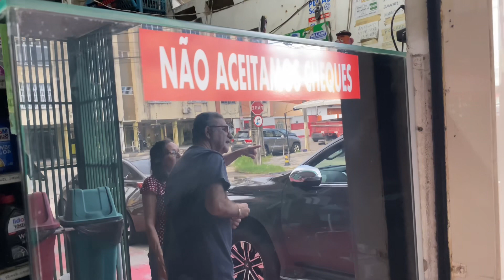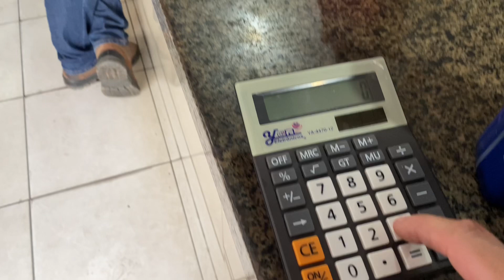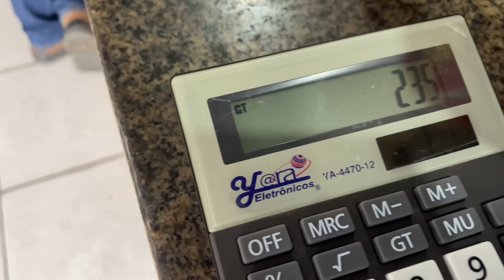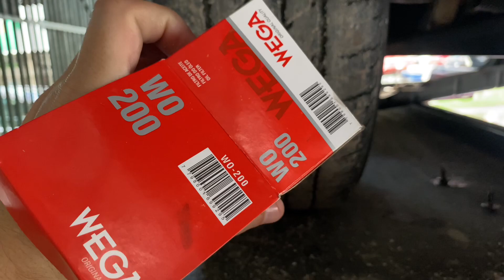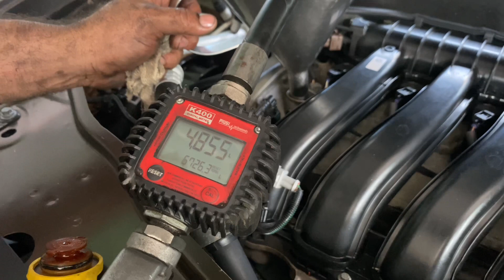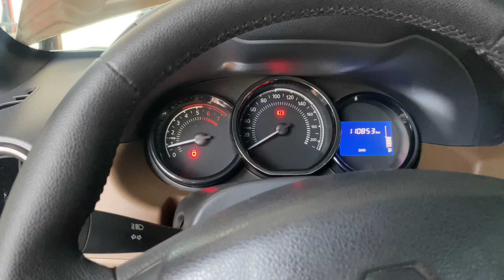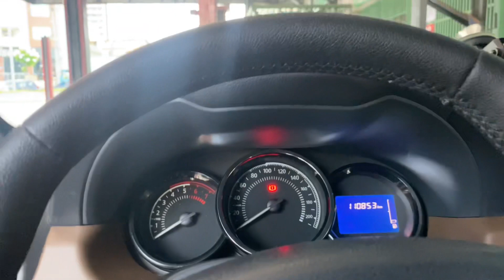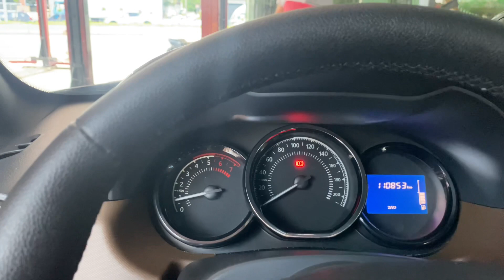TROCA ÓLEO E FILTRO DA RENAULT DUSTER 2.0 4WD. 4x4.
Levei nossa renault duster 4x4 para troca de filtro e óleo.